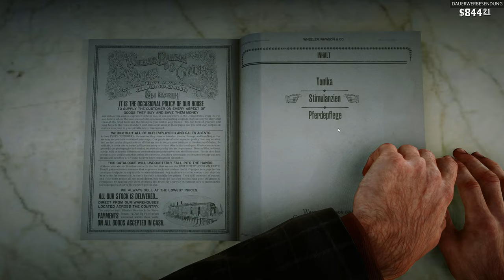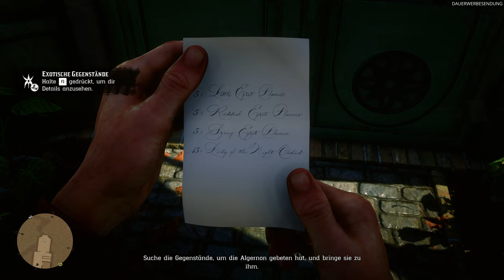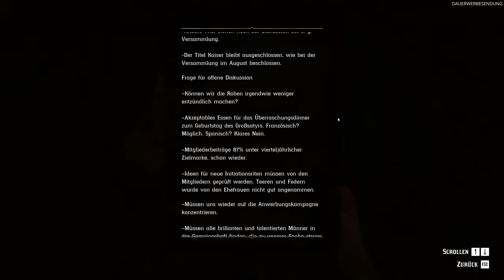Red Dead Redemption 2 #047 - Die drei Fragezeichen